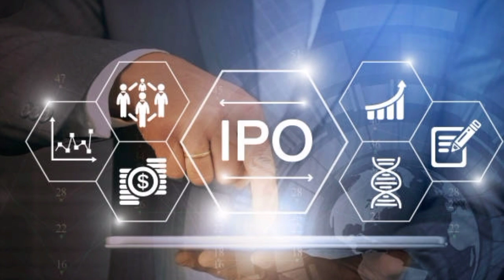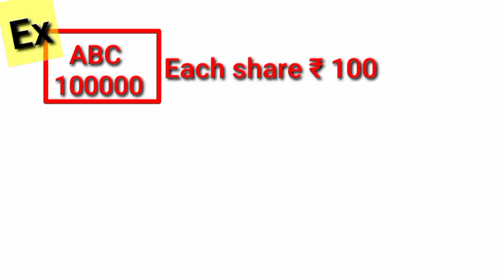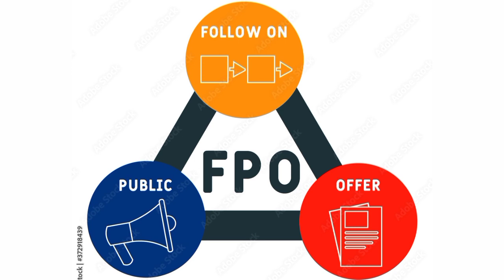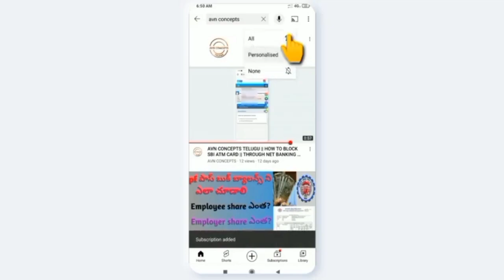AVN CONCEPTS || what is IPO &FPO || IPO vs FPO || biggest FPO in india || stock market |telugu 2023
What is IPO & FPO in telugu 2023